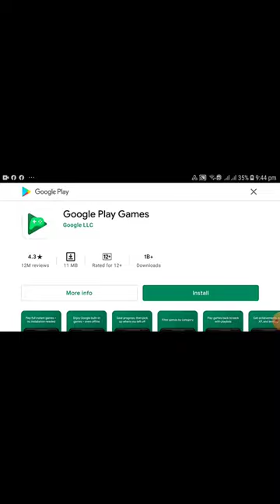24 June 2021